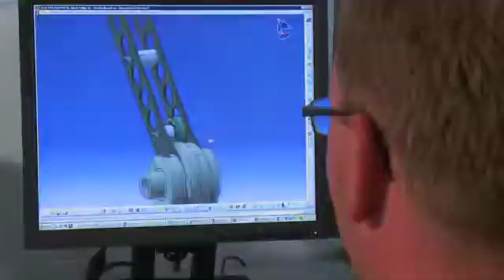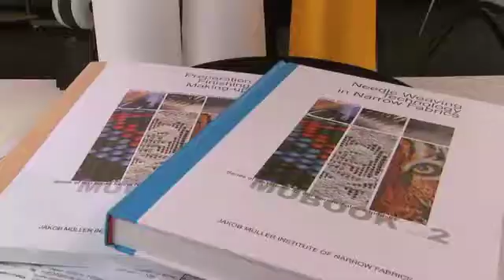Jakob Müller Textile Machinery